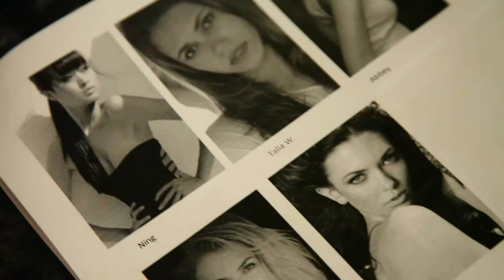Parisienne des Années Folles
On Sunday, April 19, 2015, 200 top hairstylists gathered at the Avalon Hollywood, one of Tinseltown’s most historic landmarks. René Furterer returned to this very same venue for a second time to host an exclusive event to celebrate vintage glamour and to showcase and demonstrate the extraordinary work of international hair artist Marisol Suarez, founder of Studio Marisol in Paris and a renowned, award-winning master of avant-garde hairdressing and the art of couture wig-making.